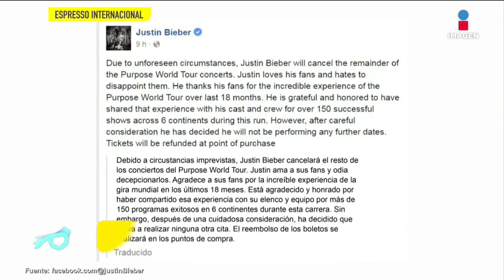¡Luis Fonsi molesto por la versión de Despacito de Maduro! | De Primera Mano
Espresso Nacional